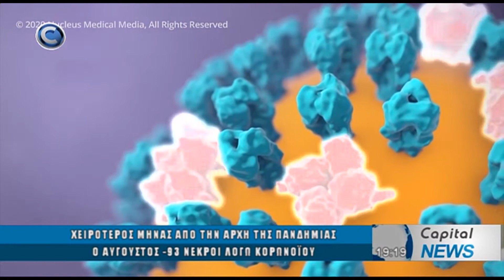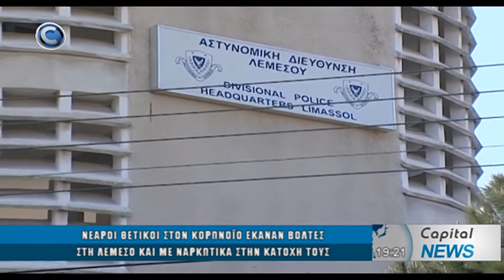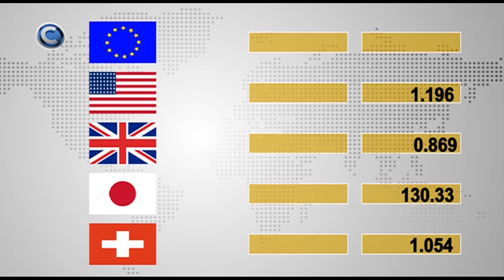ΚΕΝΤΡΙΚΟ ΔΕΛΤΙΟ ΕΙΔΗΣΕΩΝ 17/9/2021